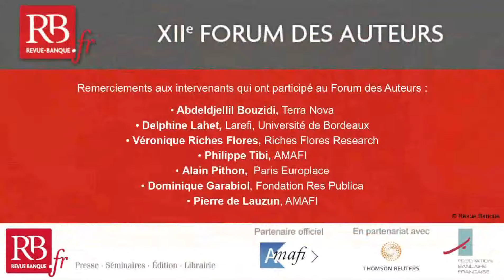2014 07 Table ronde2